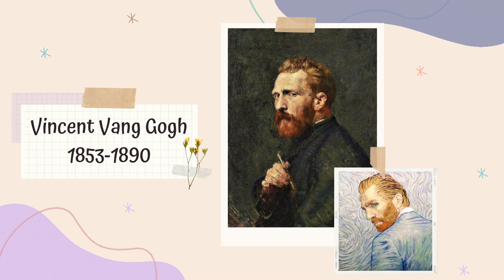Cafe Terrace at Night-My Favorite Piece of Art